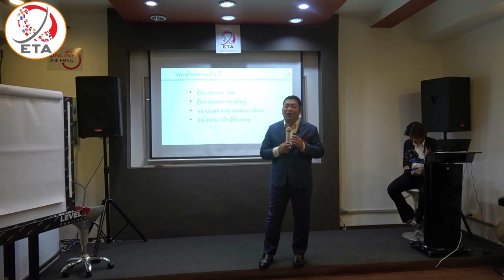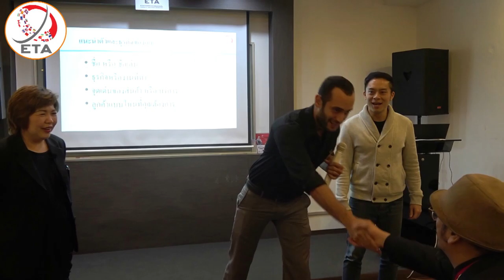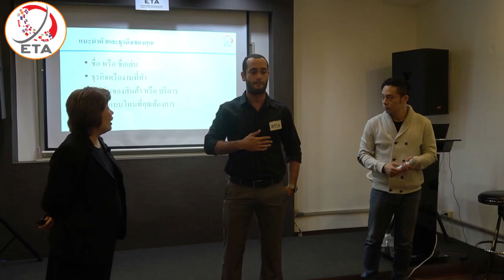Open House ETA วันเสาร์ที่ 4 กุมภาพันธ์ พ.ศ. 2560 ครั้งที่ 3